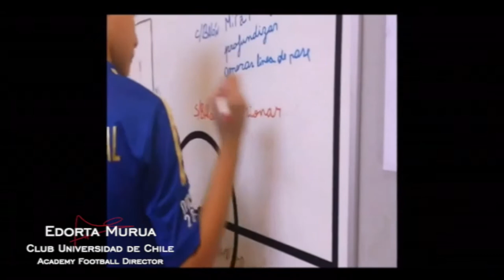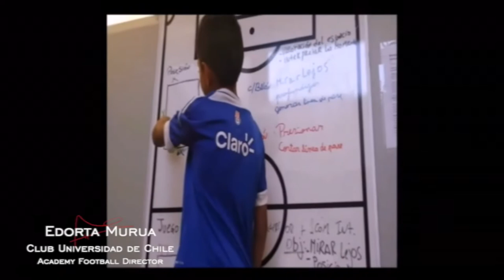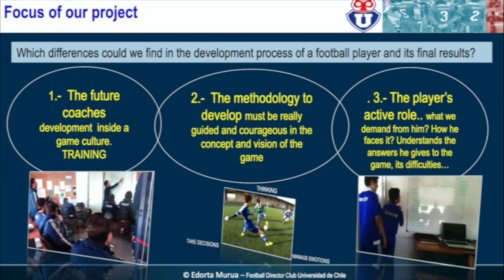Video presentation by Edorta Murua & Co. (Dallas Cup 2016) Universidad de Chile.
Video presentation by Edorta Murua & Co. (Dallas Cup 2016) Universidad de Chile. Development of youth footballers. The work in a Youth Academy.Vídeo-Presentación Edorta Murua & Co, (Dallas Cup 2016) Universidad de Chile. Formación de jóvenes futbolistas. Trabajo en una Academia de fútbol joven.